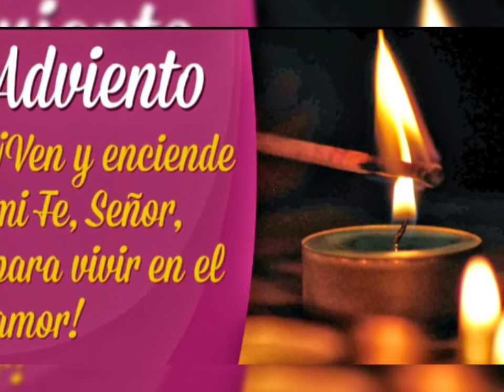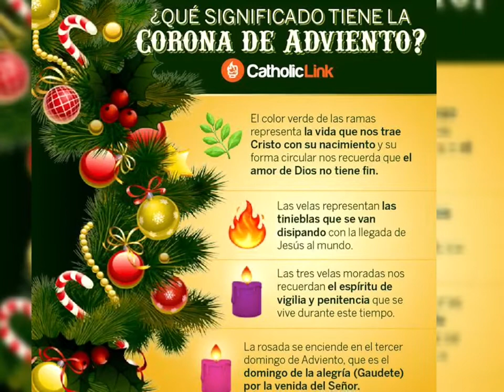Tomás Galarza Figueroa Homilía Misa de Aguinaldo 20 diciembre 2019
El anuncio del Ángel a María. La profecía de Isaías.